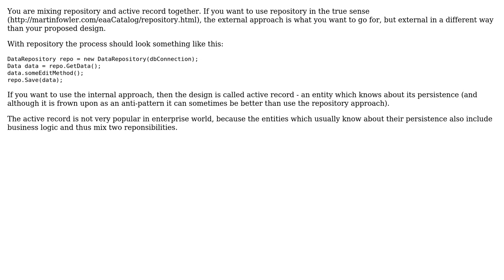SRP. Save to repository when edit. Internally or externally?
With thanks & praise to God, and with thanks to the many people who have made this project possible! You are responsible for your own actions.